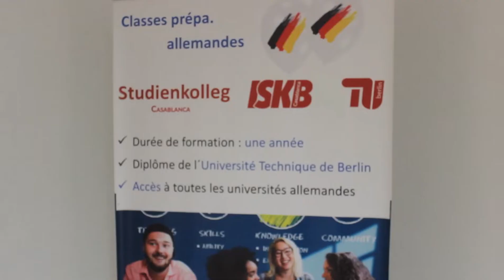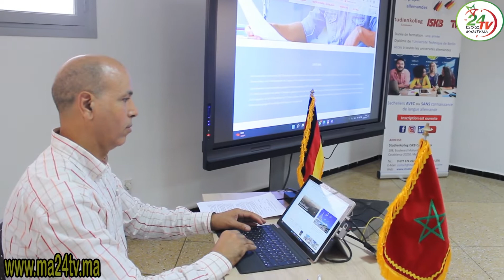البيضاء..مدرسة الأقسام التحضيرية للدراسات الجامعية بألمانيا وفرص التكوين المميز